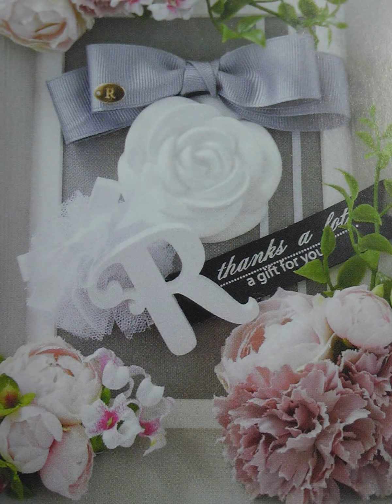【夢見るシャンソン人形】 中尾ミエ ★唄ってみました🎶 ai haraishi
★こんにちは～～(＾◇＾)・・・発声練習の為１曲唄ってみました🎶・・・超懐メロです
★mmura007ytさんより音源をお借りしました・・・有難うございました